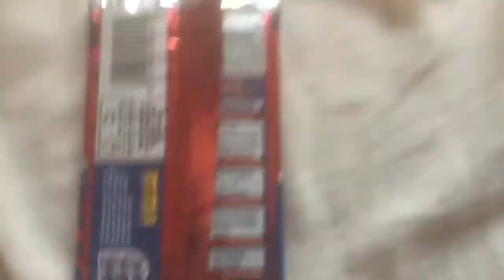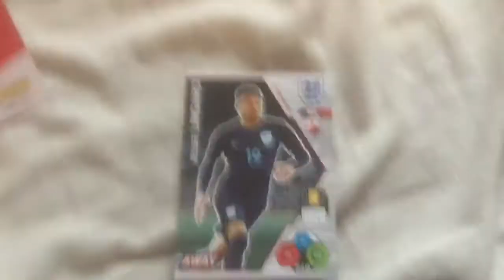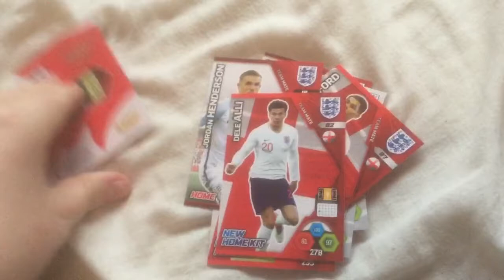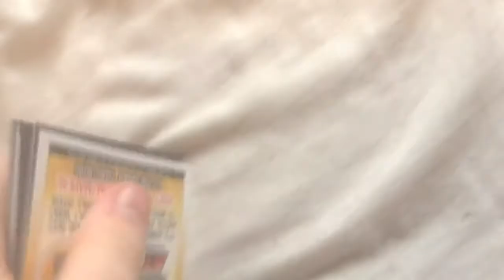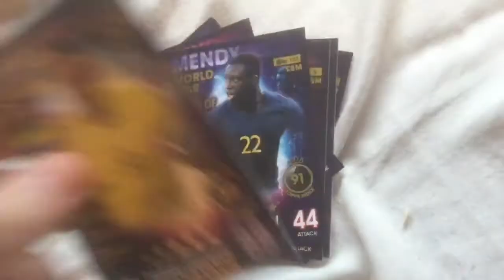Pack of the day episode 2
Another episode of pack the day